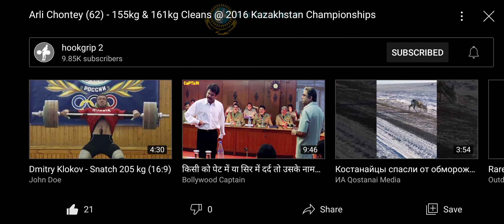Kurnool Lifters Kazikistan lifter 🙏